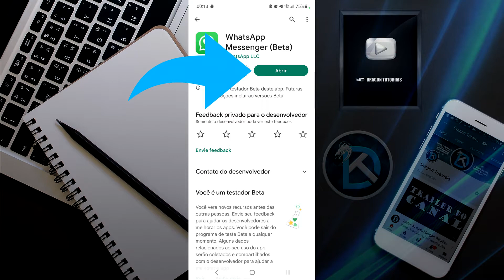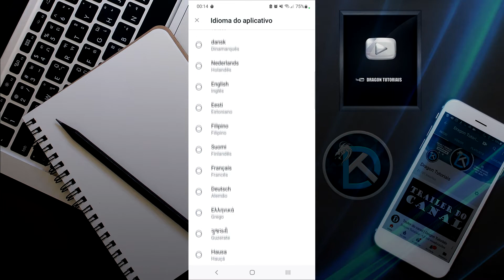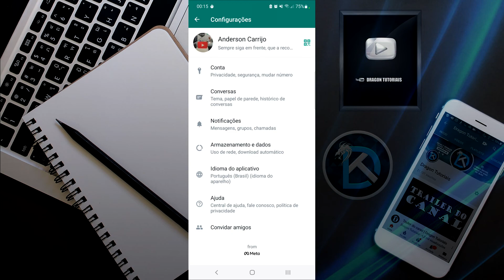Como alterar o Idioma do Whatsapp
As vezes queremos melhorar ou treinar mais algum idioma, ou mesmo poder mudar o idioma para outra região independente do que estamos usando. Agora o Whatsapp fez uma nova atualização em seu aplicativo. Nesse vídeo mostro passo a como alterar o idioma do seu Whatsapp de forma simples e rápida, assim você pode inclusive treinar um novo idioma ou mesmo se sua conta foi criada em outra língua e você deseja mudar, basta seguir alguns passos simples.